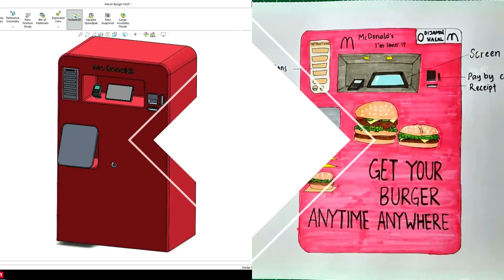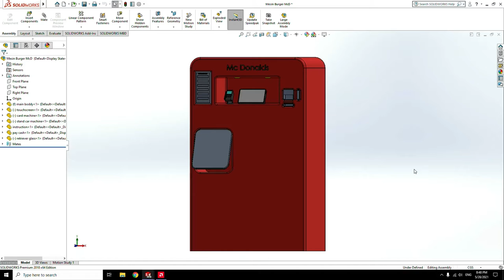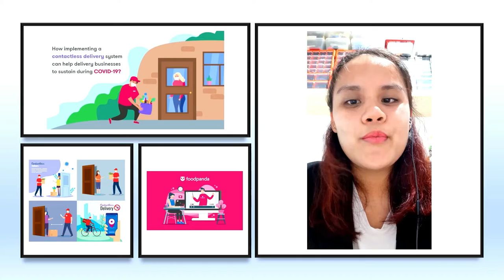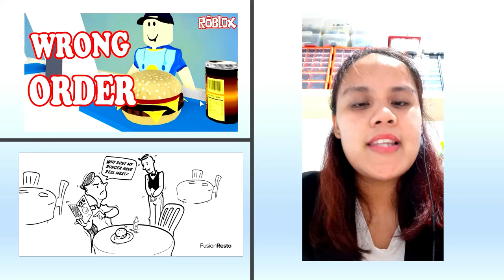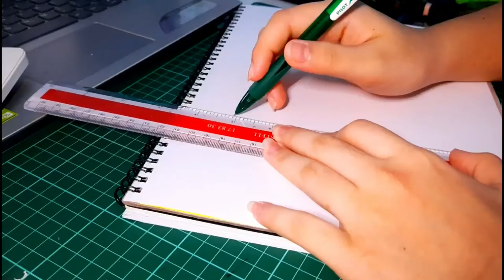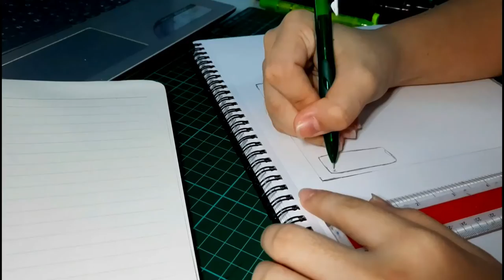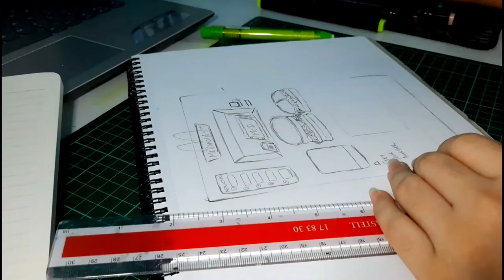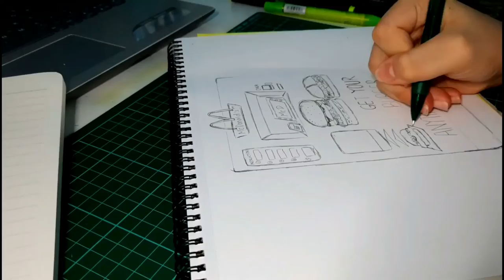GROUP G_SELF OPERATING BURGER MAKING MACHINE